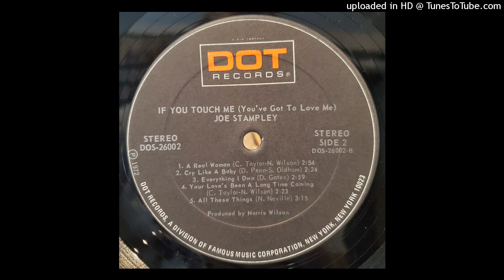Joe Stampley -- Cry Like A Baby